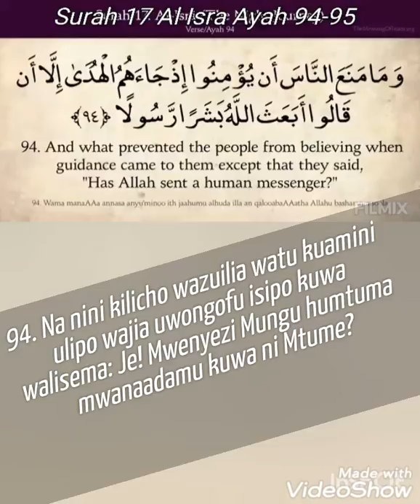Surah 17 Al Isra Ayat 94-95